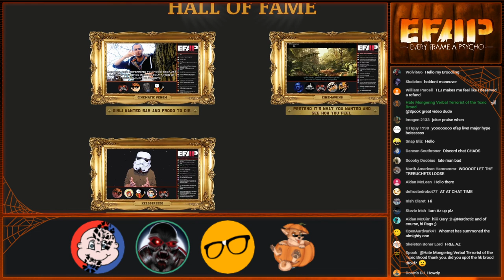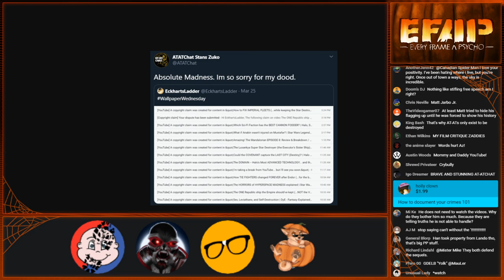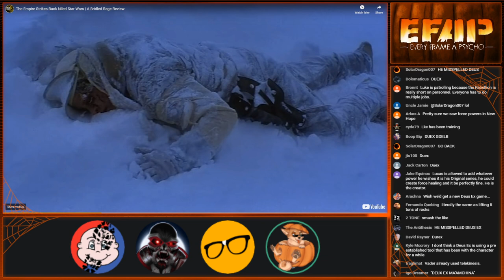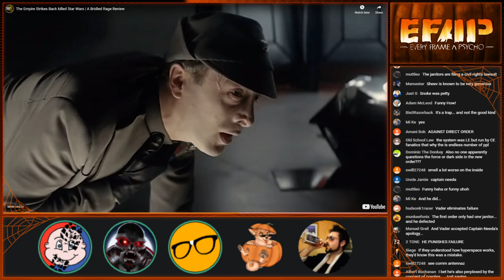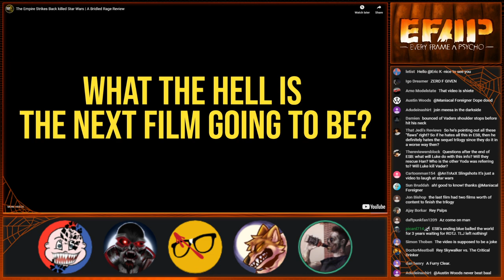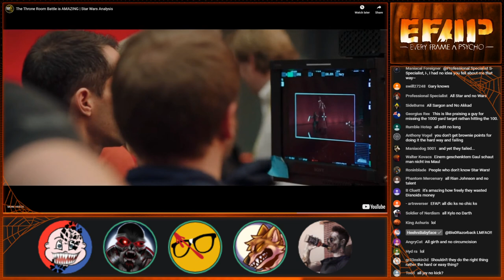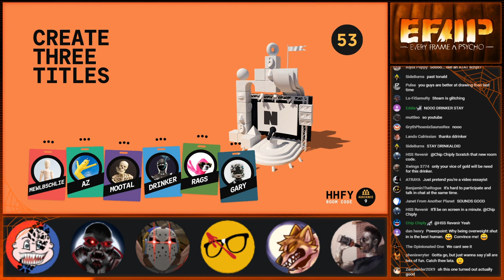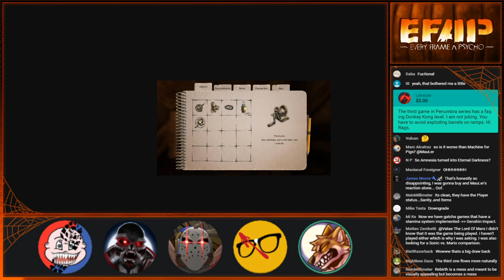EFAP #106 - The Empire Strikes Back is bad? with Nerdrotic, Critical Drinker and HeelvsBabyFace